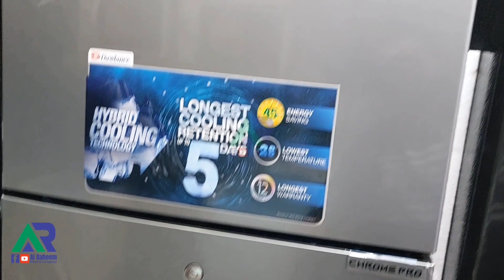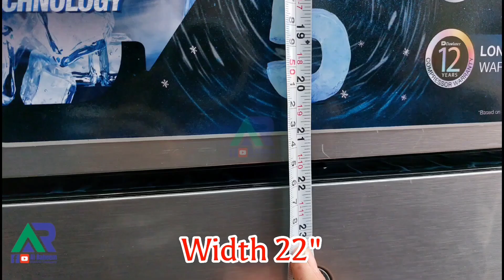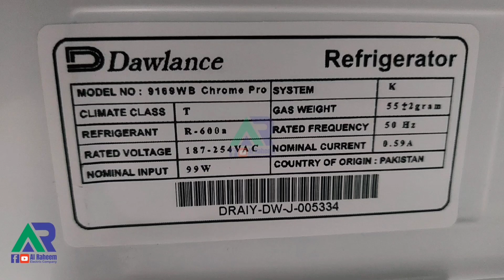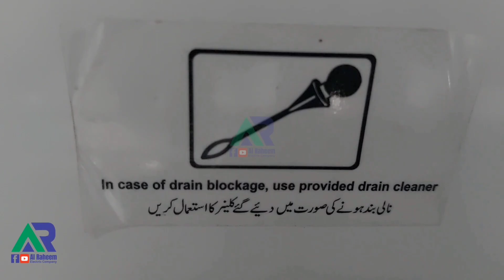Dawlance Refrigerator 9169WB Chrome Pro(Dawlance medium size Energy saving 2023 new model)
Dawlance medium size 9169 chrome pro silver line.45% energy saving as compared to other refregrator.2023 new chrome pro series 12 years warranty home service all over pakistan.

Product Specification. 9169WB Chrome Pro Hairline Silver Double Door Refrigerator.

Dimensions 56 cm. 152.4 cm. Depth. 56 cm. Width. 56 cm. Height. 152.4 cm·

A++ Energy Rating.
Technology. -5 Way cooling + 30% faster cooling. Hybrid Cooling technology.
longest cooling retention up to 5 days.
Lowest temperature -28C .
Deodorizing Filter. top Illumination LED.

Refrigerator Capacity 301 to 400 liter.

Refrigerator Cubic Feet 11 to 14 cubic feet.